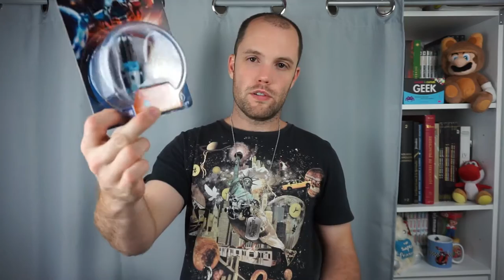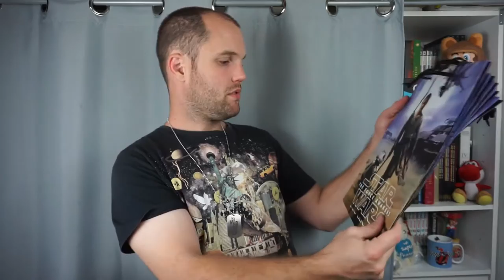[💰ACHAT💰] PLEINS DE CADEAUX POUR LES CONCOURS 🎁